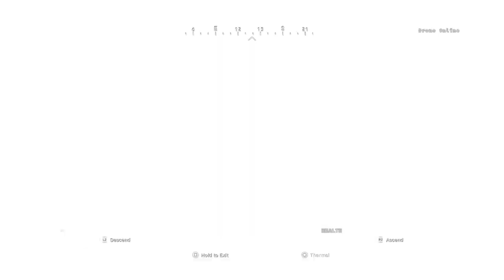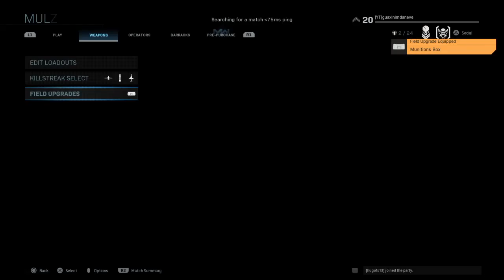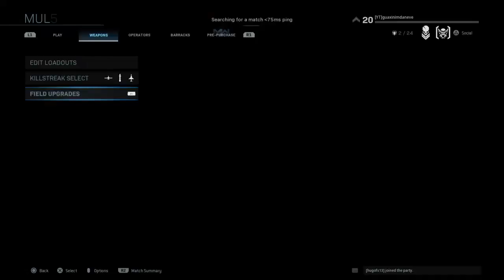Call of Duty - Modern Warfare BETA - cola ai dnv